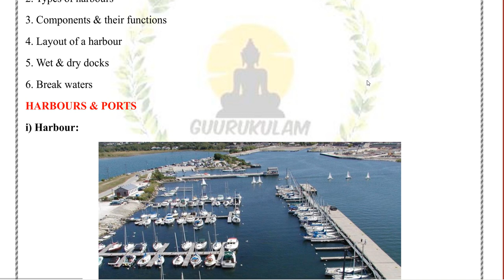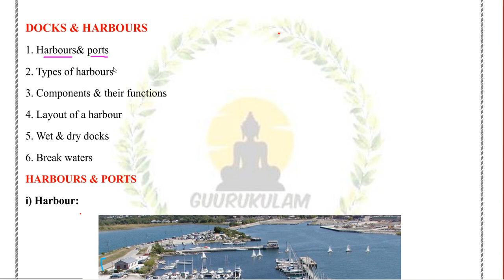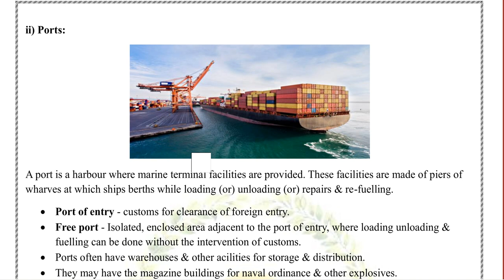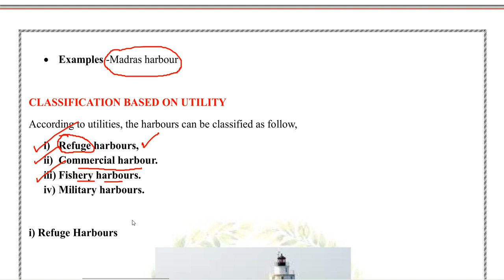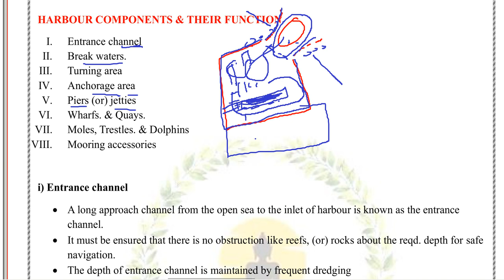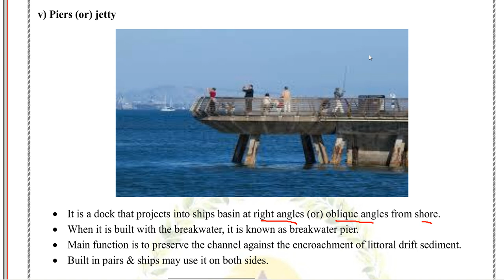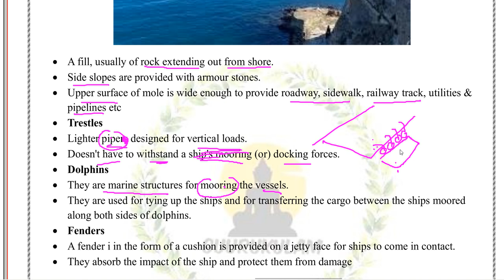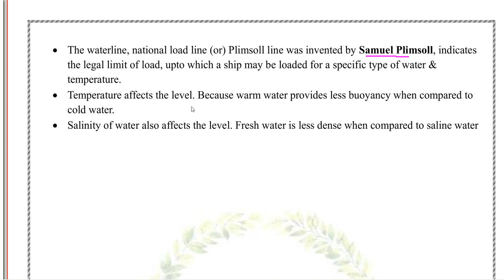DOCKS AND HARBOURS|GUURUKULAM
GUURUKULAM ADMISSION FORM

2024 Foundation Batch

Regards
Prof.Veeramani
GUURUKULAM INSTITUTION

MATERIAL REGISTRATION LINK

Paper-01 Theory
Paper-02 Objective 10,000+ Questions

Regards
GUURUKULAM INDUSTRIAL